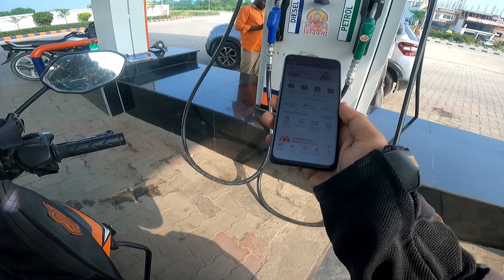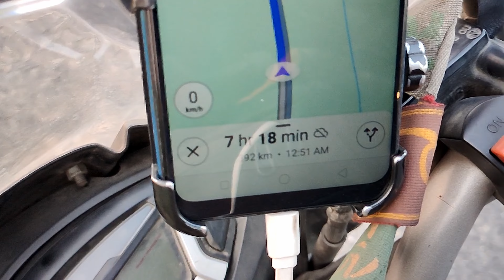দুচাকায় Kedarnath, Ep-2 , Varanasi to Where? ll Kedarnath Yatra 2024 bike solo ride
Hi, I'm Soumik Nandi. I create travel videos on my YouTube channel. I love to ride motorcycles and travel by them. I shoot videos to make memories.